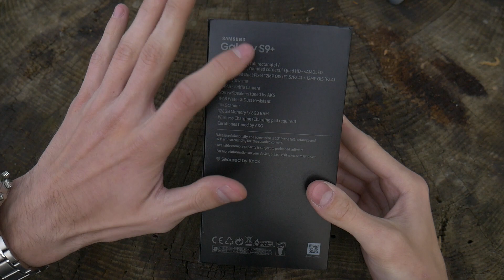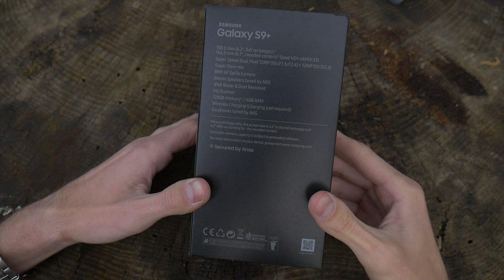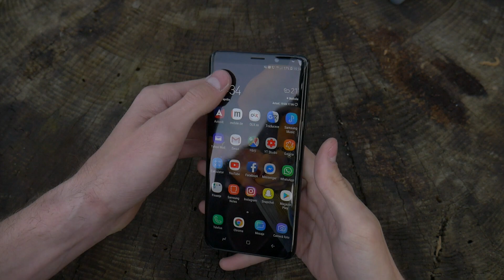Samsung Galaxy S9 Plus - UNBOXING